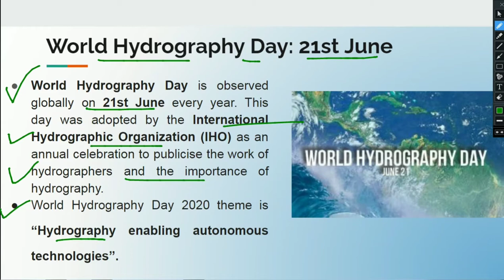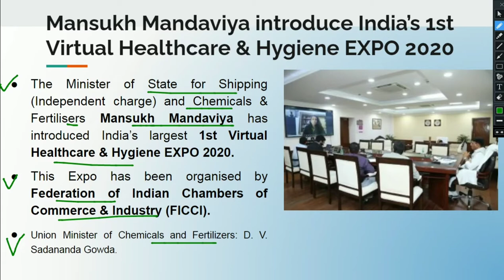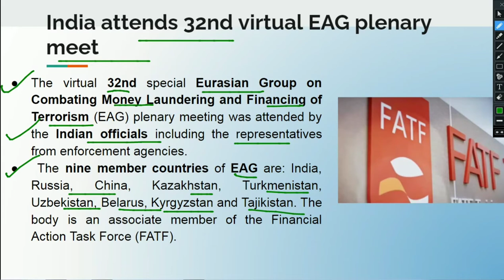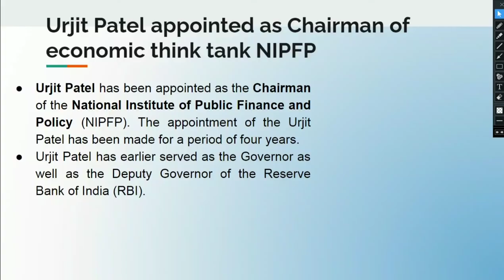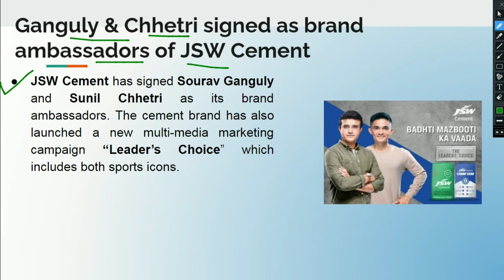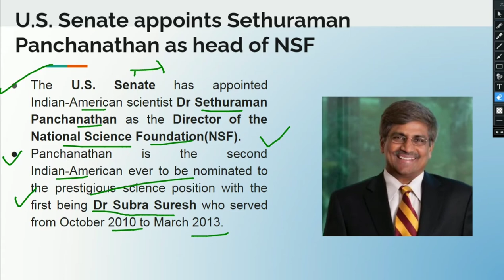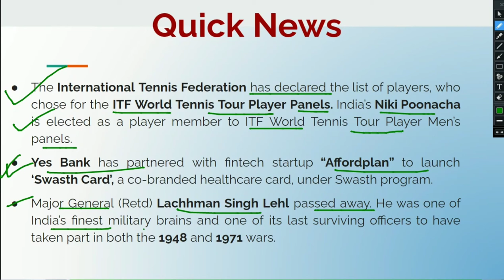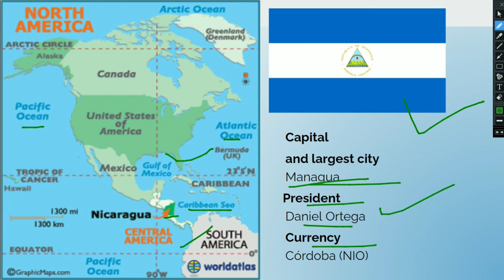Current Affairs || 21-24 June 2020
Current Affairs by Vikram Sir
Team :- Tricky Dose, Your Educational Oats